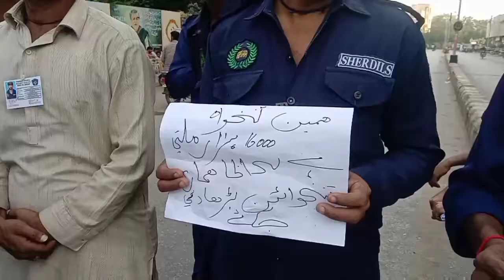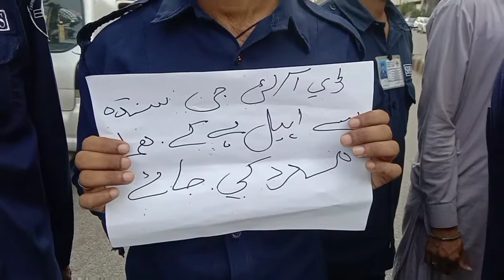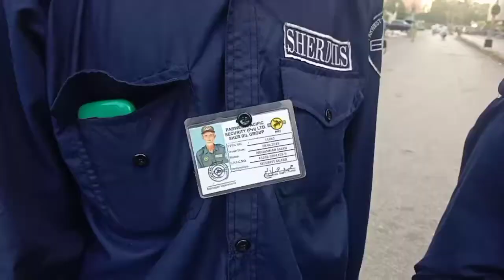Tears of Poverty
Mery Beti ney 3 Din sey Kuch nahe Khaya, Privet Security guard Hal sunaty ro para | 16 Hazar Salary.